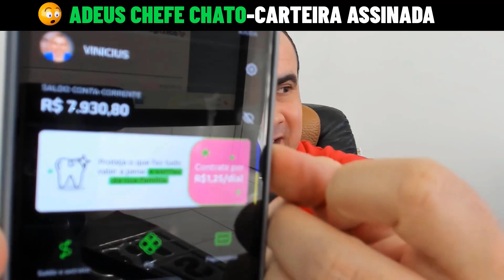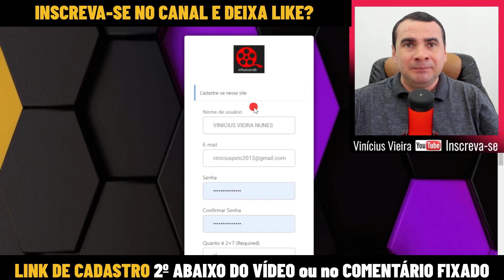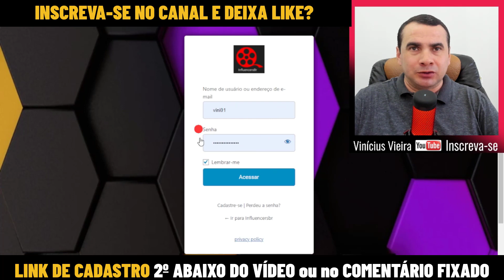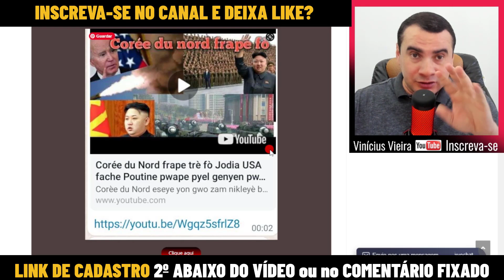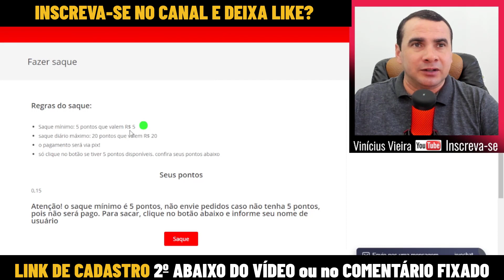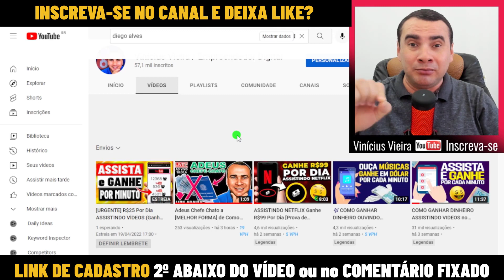Ganhe mais de $ 250 por dia Assistindo a vídeos do YouTube (Ganhar Dinheiro na Internet no PIX)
Adeus Chefe Chato a MELHOR FORMA de Como Ganhar Dinheiro na Internet em 2022

⚡Descrição